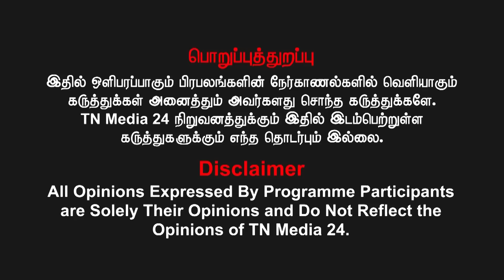PCR பறையர் குடியை பிரித்தாளும் சூழ்ச்சி! குடிப்பெயரை மற்ற இனத்தவர் பயன்படுத்தலாமா?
PCR பறையர் குடியை பிரித்தாலும் சூழ்ச்சி!
குடிப்பெயரை மற்ற இனத்தவர் பயன்படுத்தலாமா? |எரிமலை இராமச்சந்திரன்

வெல்க தமிழ்!